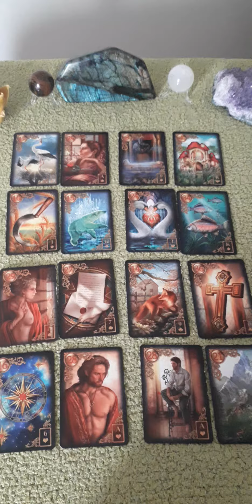💖Message Eclair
Ne prenez que ce qui résonne en vous, pensez également à regarder les messages de vos ascendants et signes lunaires pour vous et la personne de votre coeur.
Je vous invite également à écouter mes autres vidéos afin de recevoir des compléments d'informations.

🙏Pour une guidance personnalisée, un soin énergétique à distance Reiki ou Access Bars 🙏prendre rdv

🌹Développement personnel :
L'Oracle Relationnel

Stéphanie B.